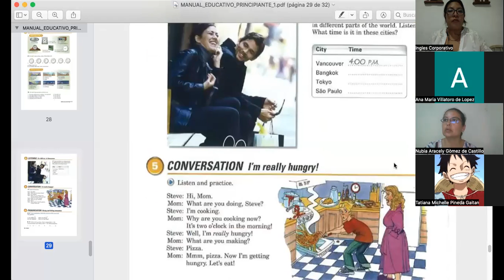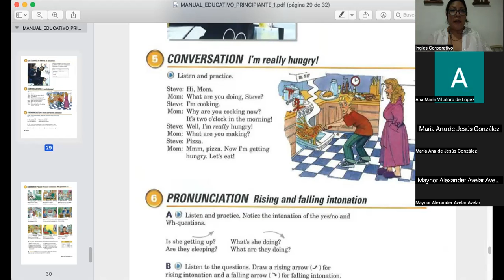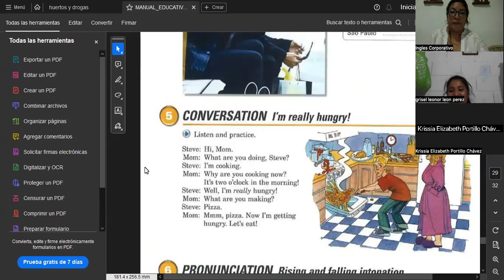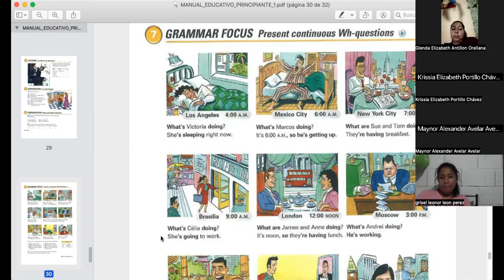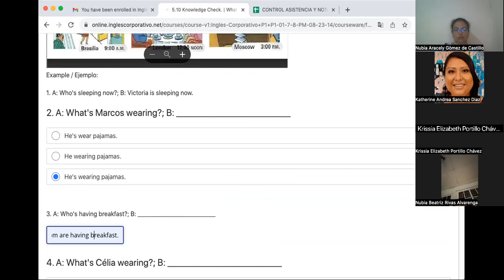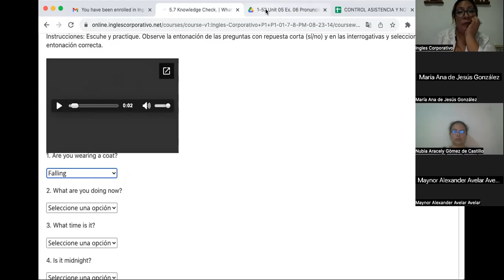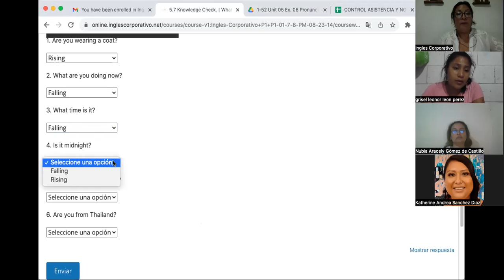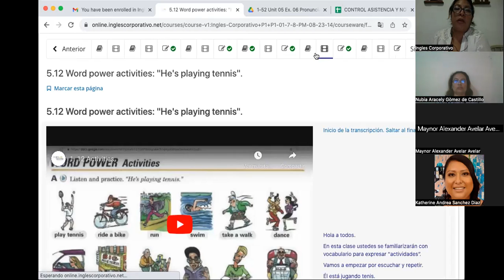SESION 14- 19/09/2023- FI-REGAL-67-CORDOVA DE BONILLA- WHAT ARE YOU DOING?